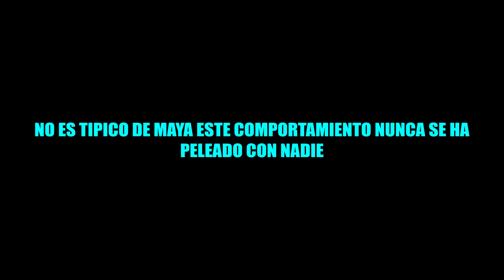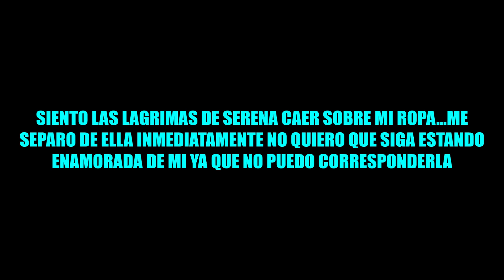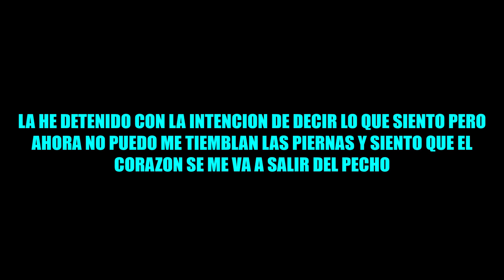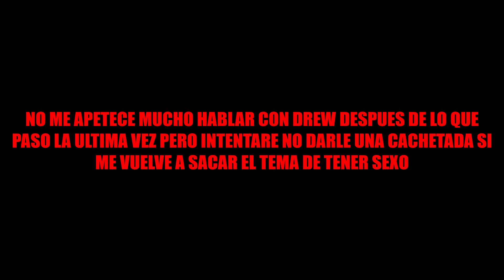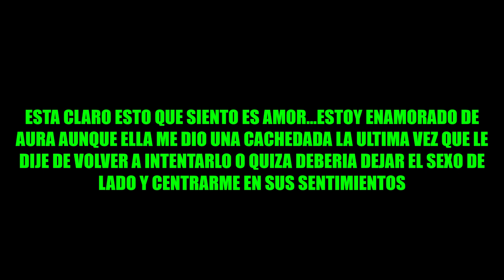La Gran Elite Temporada 2 Capitulo 6